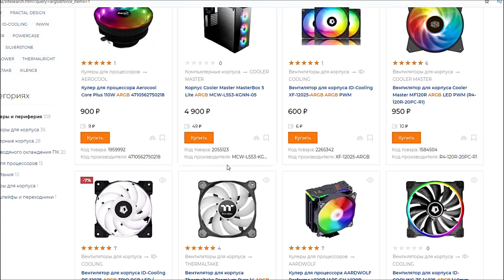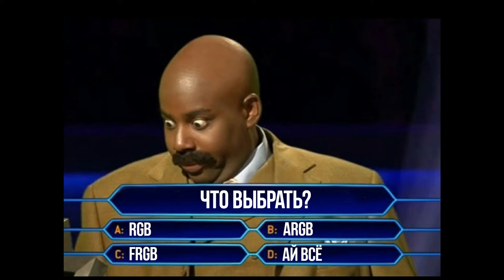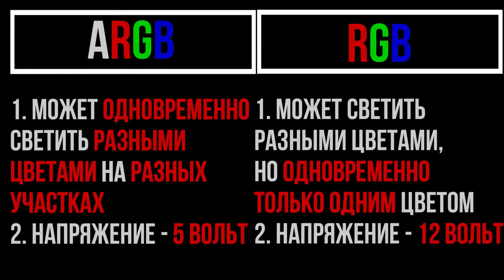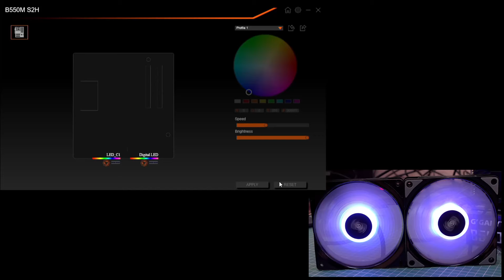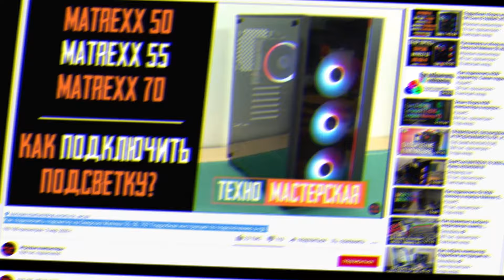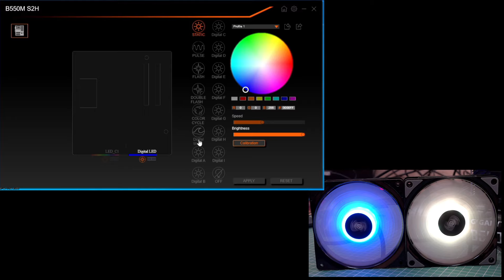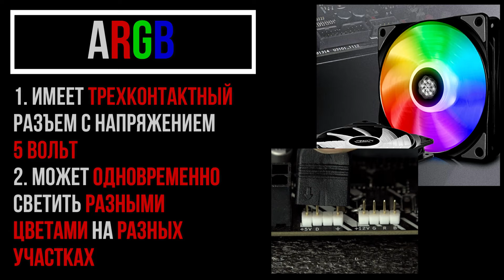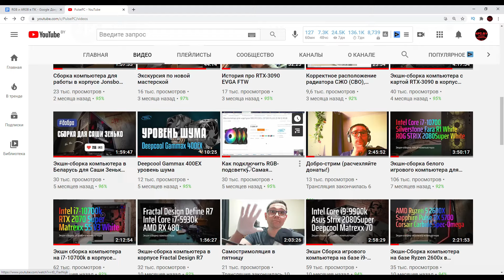Как подключить RGB-подсветку к материнской плате? Разница между RGB и ARGB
RGB, ARGB, FRGB, SRGB? В ролике рассмотрим как подключить RGB-подсветку к компьютеру, особенности работы, совместимость и порядок подключения разных видов RGB и ARGB устройств.

Тайм-коды:
00:00​​ Привет
00:27 Введение​​
01:08 Как подключить RGB? Разъем, принцип работы
02:22​ Как подключить ARGB - разъем, принцип работы
04:00​ Как синхронизировать RGB и ARGB?
05:12​ Типовая ошибка при выборе, как решить проблему?
06:35​ Как управлять RGB-подсветкой?
07:44​ Итоги
09:10​ Немного о статическом RGB
09:48​ Всем добра
Как подключить RGB?
Это 12-вольтные коннекторы, которые обычно имеют 4 контакта. Один из контактов – это 12 вольт, а 3 других управляют уровнем зеленого, красного и синего цвета нашей подсветки. Все участки RGB-лент и RGB-вентиляторов могут гореть одновременно только одним цветом.
RGB-устройство может светить разными цветами и с разной интенсивностью, но в один момент времени ВСЕ его светодиоды будут показывать ТОЛЬКО ОДИН цвет.
Стандартные разъемы RGB-вентиляторов и RGB-лент представляют четырехпиновый коннектор типа «мама». Пин, помеченный «треугольником» или «стрелочкой», соответствует пину 12 Вольт на материнской плате.
Как подключить ARGB?
ARGB-разъем имеет 3 пина, а не 4. Стандартный ARGB-разъем представляет собой трехпиновый коннектор типа «мама». Пин, помеченный «треугольником», соответствует пину 5 Вольт на материнской плате.
ARGB-подсветка - это когда светодиоды устройства могут одновременно светиться разными цветами на разных участках.
Как синхронизировать RGB и ARGB?
Контроллеры и устройства RGB и ARGB несовместимы между собой. Вы не сможете подключить к неадресуемому RGB-контроллеру устройство с адресуемым разъемом ARGB и наоборот.
Что же делать, если на вашей материнской плате отсутствуют разъемы ARGB, а вы уже купили такие вентиляторы и вам так хочется красивой переливающейся всеми цветами радуги подсветки?
В этом случае можно использовать внешние ARGB-контроллеры, которые, как правило, входят в наборы из 3-5-ти ARGB-вентиляторов. Они, как правило, имеют встроенные режимы подсветки и обеспечивают подключение дополнительных вентиляторов.
Для управления подсветкой RGB и ARGB-устройств с помощью материнской платы используется специальное программное обеспечение от производителя Вашей материнки.
Это RGB-Fusion для брэнда Gigabyte, ASRock Polychrome RGB, MSI Mystic Light, Asus Aura и т.д..
При использовании сторонних контроллеров управление режимами подсветки может осуществляться, как с помощью программного обеспечения, так и с помощью пульта или кнопки на корпусе. Это уже зависит от конкретного устройства.
ИТОГИ:
1.    RGB – четырехконтактный 12- вольтный разъем. Все участки RGB-устройств могут гореть одновременно ТОЛЬКО одним цветом.
2.    ARGB – трехконтактный 5- вольтный разъем. ARGB-устройства могут одновременно светиться разными цветами в разных участках
3.    RGB и ARGB устройства и контроллеры несовместимы между собой электрически и логически
4.    Если Ваша материнская плата не имеет RGB или ARGB разъемов, то вы можете использовать внешние контроллеры от сторонних производителей.
5.    Управлять подсветкой устройств, подключенных к материнской плате, можно с помощью специального программного обеспечения
6.    При использовании сторонних контроллеров, входящих в состав корпуса или наборов вентиляторов, управление режимами подсветки может осуществляться, как с помощью программного обеспечения, так и с помощью пульта или кнопки на корпусе. Это уже зависит от конкретного устройства.
7.    Во избежание проблем совместимости я рекомендую до покупки уточнить возможности Вашей материнской платы по управлению подсветкой, продумать, как Вы будете подключать вентиляторы и ленты и какие RGB-устройства для этого нужны.
Сборка ПК в Минске, Сборка пк онлайн в Беларуси, игровые компьютеры купить в Беларуси